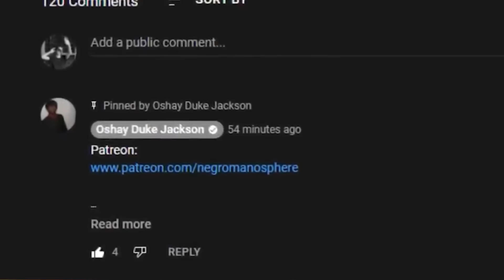Jay Ellis Blocks Comments On Instagram From Sistas HATING On His Interracial Marriage